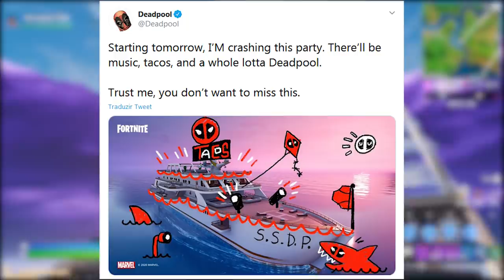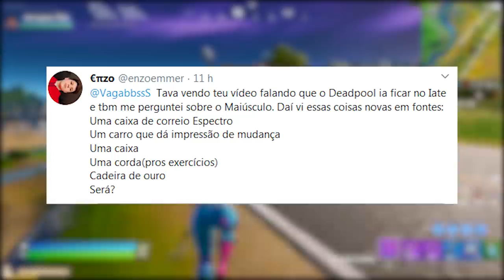FORTNITE - NOVO TRAILER MIDAS e DEADPOOL EVENTO AO VIVO NO TELÃO?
Fala gurizada, nesse vídeo comento sobre o Trailer do Midas no Fortnite Battle Royale, possível evento ao vivo Deadpool no telão, teorias e muito mais. Espero que gostem :)